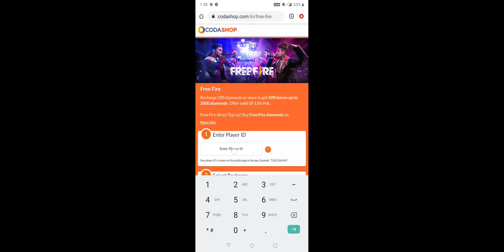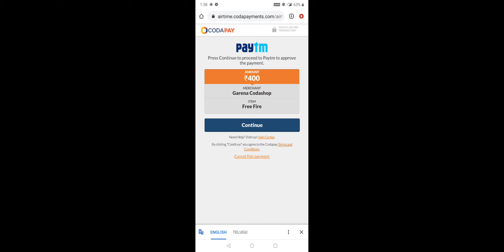Garena free fire New top up reward // Got car emote and blue print 🤩 // Gaming With Nick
Got emote and blue print 😉